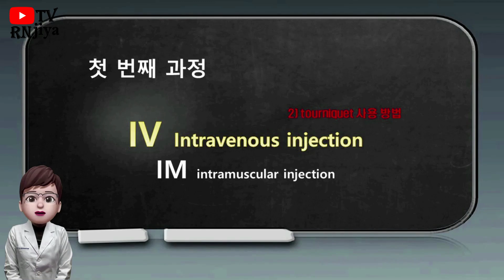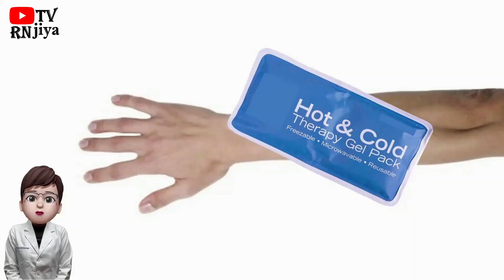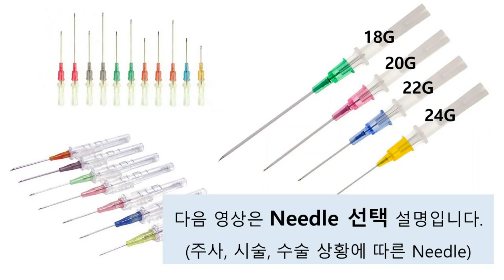토니켓(Tourniquet) 활용 방법을 얼마나 잘 알고 계시나요? 혈관이 잘 나오게 하는 방법! (정맥주사 요약 2.)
IV 성공의 중요한 요건은 tourniquet을 얼마나 잘 활용하는지? 혈관이 잘 보이게 하기 위해 어떻게 해야 하는지 알아야 합니다. 토니켓을 묶었을 때 통통하게 만져지는 혈관이면 IV가 되는 혈관이고, 겉으로 보인다고 하더라고 tourniquet을 묶었을 때 느껴지지 않는 혈관은 실패할 확률이 매우 높으니 주의하시길 바랍니다.